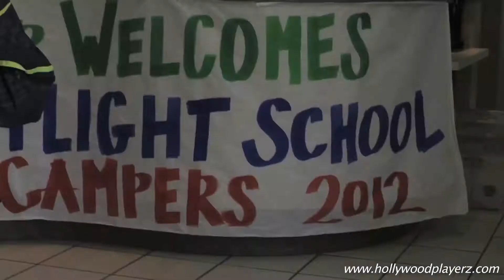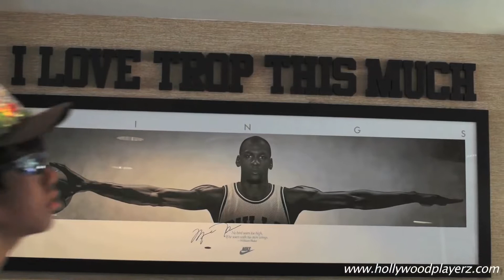Michael Jordan Flight School Basketball Camp Mini Movie - "The Experience"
The Michael Jordan Flight School was a Basketball Camp the Michael Jordan put on every year in Santa Barbara California. In July of 2012 I was honored and lucky enough to have my first Flight School experience. As of 2017 the Michael Jordan Flight School Basketball Camp has decided to close and is no longer running...
This is a Mini Movie my mom and I put together encapsulating "The Experience" myself and so many others were blessed enough to enjoy.
Thank you Michael Jordan and all of the staff, coaches and campers that made this experience so wonderful!

I'll be uploading more videos from the camp in the next coming days, as I attended the camp 3 years in a row (my last eligible 3 years) and was on 3 championship teams!!!

Thank You So Much for all of the support! I Love Y'all!!!